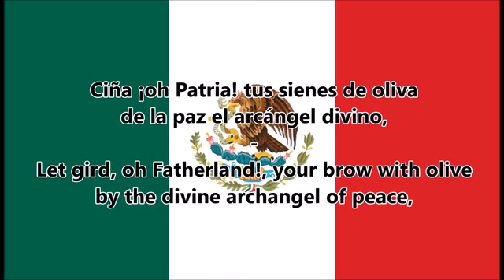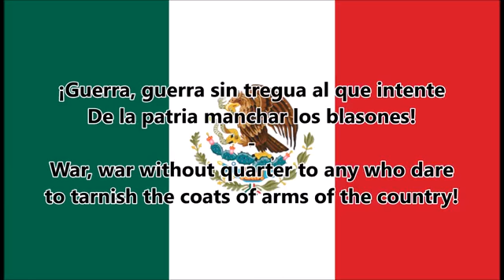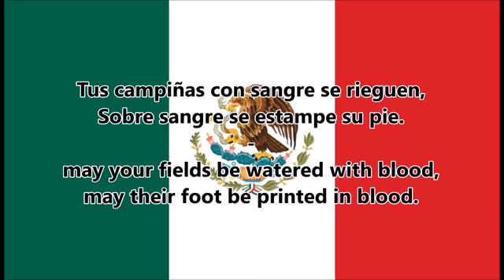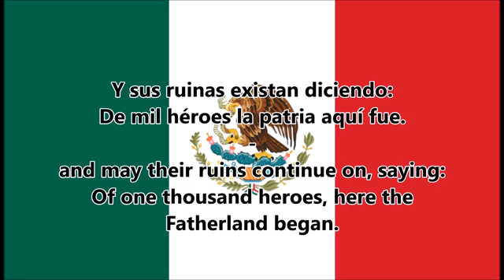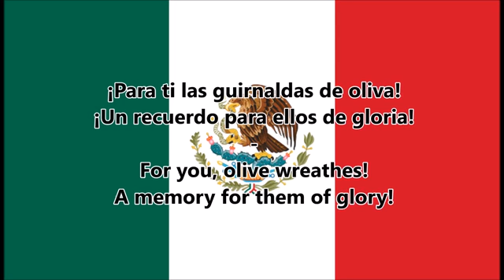Happy 209th Birthday To Me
Today I Am Turning 209 Year Old As You Know My Name Is Mexico